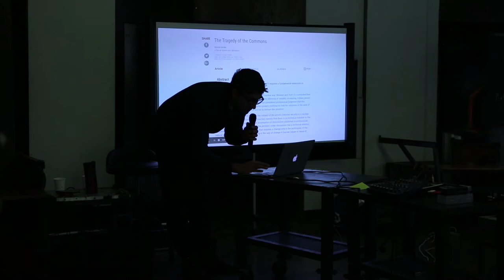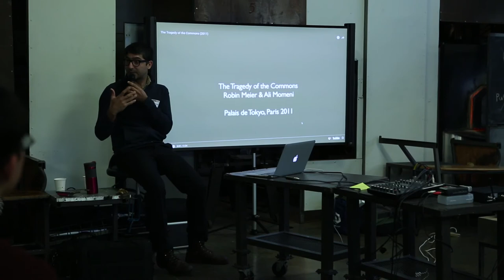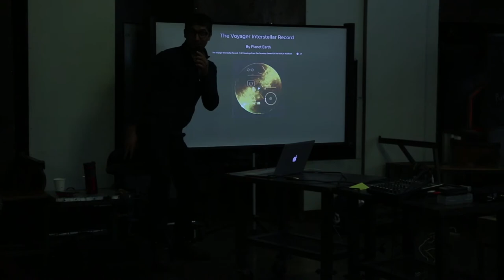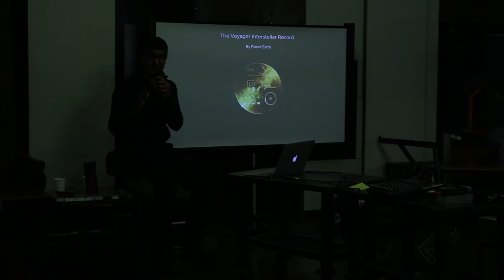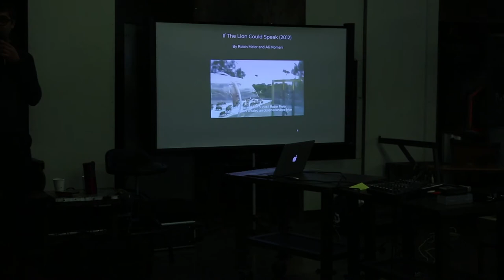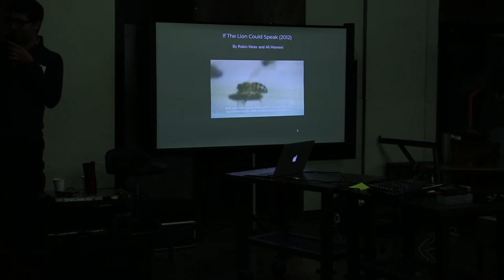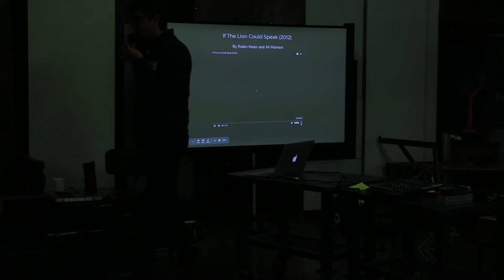Ali Momeni: Associate Professor and Researcher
Ali Momeni at CreativeMornings Pittsburgh, February 2018. Free events like this one are hosted every month in dozens of cities. Discover hundreds of talks from the world's creative community